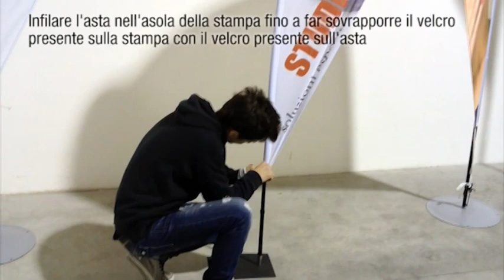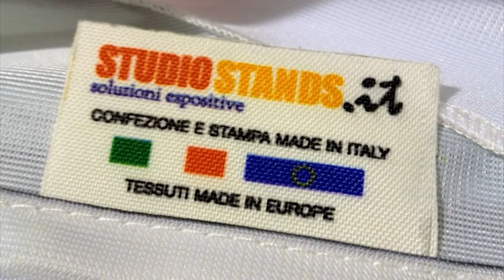Bandiera pubblicitaria sagomata - Goccia 2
Bandiera a goccia autoportante.

Istruzioni di montaggio:
1. Estendere l'asta telescopica serrando bene le varie parti
2. Svitare ed estrarre la vite dall'estremità inferiore dell'asta
3. Utilizzare la vite per fissare l'asta alla base
4. Infilare l'asta nell'asola della stampa fino a far sovrapporre il velcro presente sulla stampa con quello presente sull'asta

Goccia 2 può essere abbinata ai seguenti piedistalli:
- base picchetto
- base vaso/pneumatico
- base in metallo quadrata
- base plastica riempibile
- base in cemento